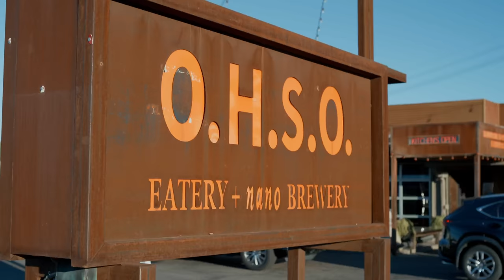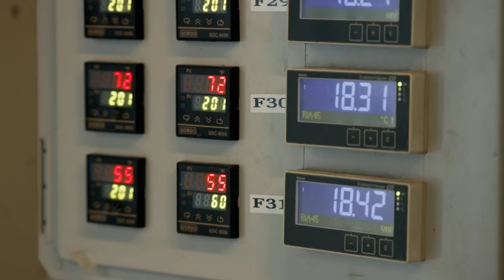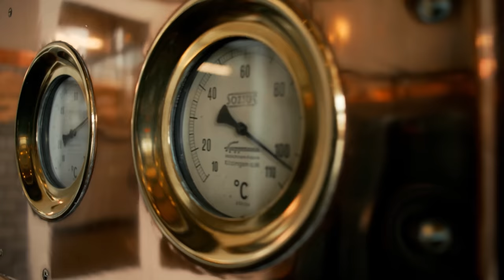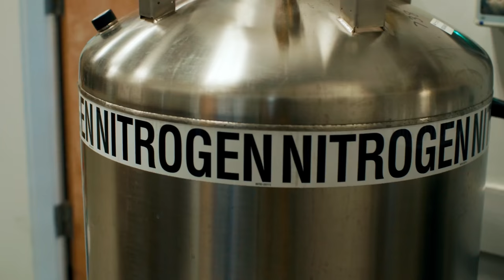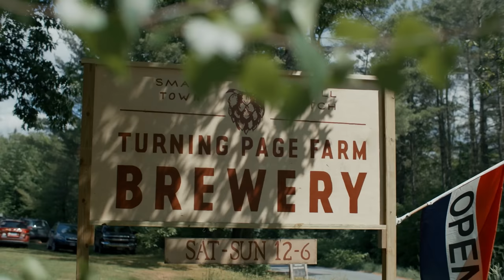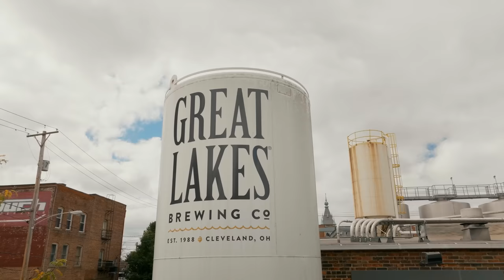101 Ways to Brew Craft Beer Sustainably | Glass Half Full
At these 12 breweries, sustainability is more than a buzzword. It’s how they brew the best craft beer on the planet, for the planet, and for all of us. Join us as we drink our way across America, learning how to brew craft beer sustainably from OG pioneers like Sierra Nevada and Alaskan, to cult favorites and fresh faces like Jester King and Foundation. Because as Pat Conway from Great Lakes Brewing says, “Good planets are hard to find.”

Learn the tricks of the trade like how to use spent grain for everything from dog treats to renewable energy, divert steam to power the brew process, capture carbon dioxide to give your lager that much lauded fizz, and recycle wastewater to make the best beer you’ve ever had. Yeah, it was toilet water. And it was good.

These brewers claim that brewing beer sustainably makes sense for their bottom line, helps them close loops, save money, give back to the community, and ensure that future generations get to drink really great beer.

EPISODE HIGHLIGHTS
00:00 Making Beer 20,000 Years Ago
00:27 Why Brew Beer Sustainably
01:18 How Much Water it Takes to Brew Beer
01:43 Wastewater Challenge Brews Beer with Recycled Water
02:18 Mash Filter Press Saves Water and Grain
02:38 Onsite Wastewater Treatment Powers Brewery
02:50 Wind and Solar, Breweries Go Renewable
04:11 Beer Powered Beer - Spent Grain Replaces Diesel
04:29 Certified Zero-Waste Brewery
04:59 Replacing Carbon Dioxide with Liquid Nitrogen for Brewing
05:19 Sustainable Packaging - Fish Food Ring Holders
05:36 Brewing Industry’s Connection to Agriculture
07:25 Drink Beer with a Goat
08:36 Breweries Revitalize Local Economies

Featuring in order of appearance:

Jeffrey Stuffings - Co-Founder, Jester King Brewery
Scott Brady - Brewery Production Manager, O.H.S.O. Brewery + Distillery
Sean Sullivan - Executive Director, Maine Brewers' Guild
Jeff Frizsell - Brewer, Greenbrier Valley Brewing Company
Chris Meyer - General Manager, Four Peaks Brewing Company
Alex Durand - Brewery Director, Greenbrier Valley Brewing Company
Brian Grossman - Vice President & Second-Generation Brewery Owner, Sierra Nevada
Cale Aylsworth - Sales & Relations Ambassador, O.H.S.O. Brewery + Distillery
Phil Green - Farmer, Jester King Brewery
Tim & Joy Bueschen - Owners & Founders, Turning Page Farm Brewery
Marissa DeSantis - Brand Marketing Manager, Great Lakes Brewing Company
Stephen Pauwels - Chief Operating Officer, Great Lakes Brewing Company

Filmed in Maine at Foundation Brewing Company, NU Brewery, Turning Page Farm Brewery; in West Virginia at Greenbrier Valley Brewing Company, Big Timber Brewing Company; in Ohio at Great Lakes Brewing Company; in North Carolina at Sierra Nevada Brewing Company; in Texas at Jester King Brewery; in Arizona at O.H.S.O. Arcadia, O.H.S.O. Paradise Valley, Four Peaks Brewing Company; in Utah at Uinta Brewing Company; in Alaska at Alaskan Brewing Company.

Directed by Eric Feigenbaum and Jessie English
Created by Conor Gaughan and Kate Tucker
Written by Geoff Rock and Kate Tucker
Hosted by Kate Tucker

Editor - Jessica Lazar
Assistant Editors - Angaelica LaPasta, Dustin Waldman, Andie McMahon, David Connolly
Director of Photography Maine and West Virginia - Jared Watson
Camera Operator Maine - Gabriel Judet-Weinshel
Camera Operator West Virginia - Isaac Rosenthal
Production Coordinator - John Ryan Gage